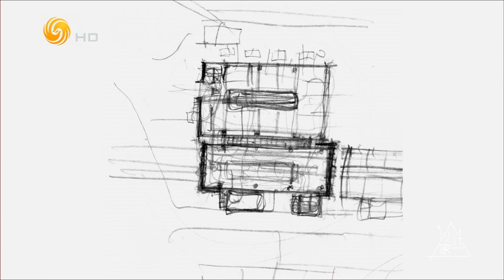《設計家》李興鋼專輯-倉閣 20190514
本期看點：
位於北京市石景山區的首鋼廠區舊址，部分工業建築經過改造，將成為2022年北京冬奧會官員和訪客的倒班公寓，而後期對外開放，也將會成為精品酒店。建築設計師李興鋼為它起名為“倉閣”，意為新老建築的延續和結合，也為舊廠房怎樣以新的方式存在提出了自己的見解。

建築設計是將幾乎成為廢墟的工業遺產，視為一種特別的自然要素。 --李興鋼

《設計家》邀請全球各領域頂尖設計師解讀他們的新銳作品，呈現高端設計與普羅生活的聯繫。節目密切關注國內外頂級設計大展，第一時間傳遞設計新風向。